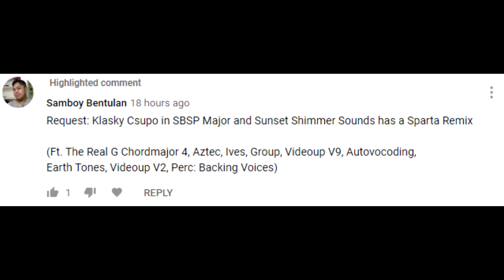[Sparta Remix] Klasky Csupo in SBSP Major and Sunset Shimmer Sounds has a Sparta Remix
(Ft. The Real G Chordmajor 4, Aztec, Ives, Group, Videoup V9, Autovocoding, Earth Tones, Videoup V2, Perc: Backing Voices)